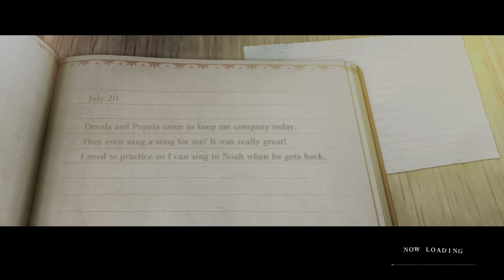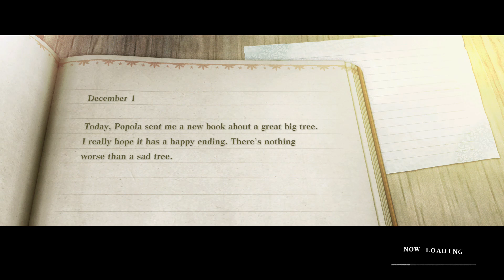NieR Replicant ver. 1.22 ep 1